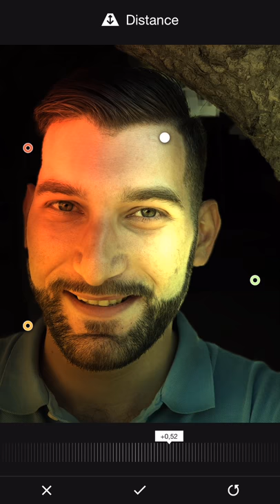Playing around with Apollo: Immersive illumination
Take your portrait mode photos from awesome to unforgettable with Apollo!
Post-process a photo as if it was a 3D render and illuminate the scene to your heart's content.